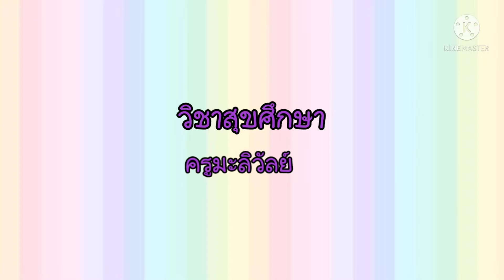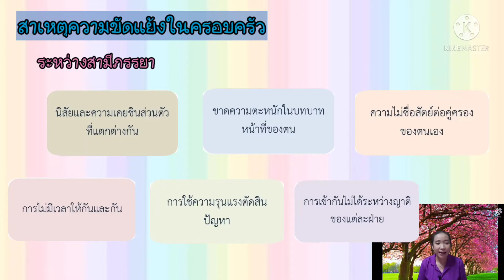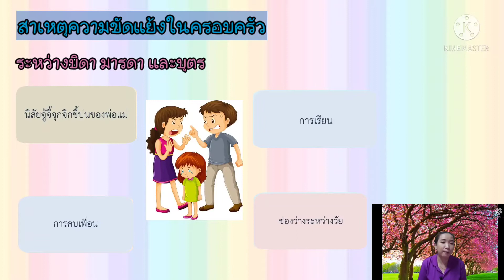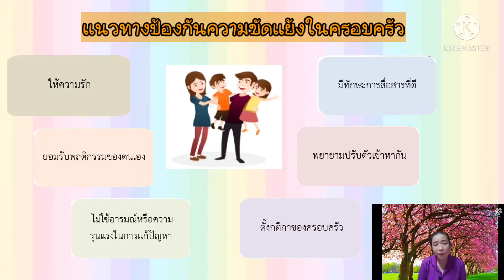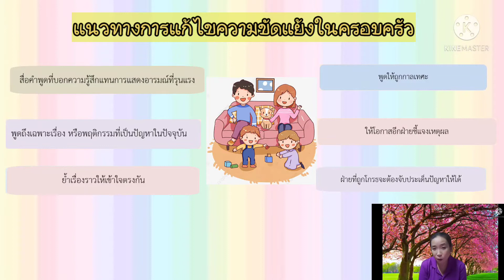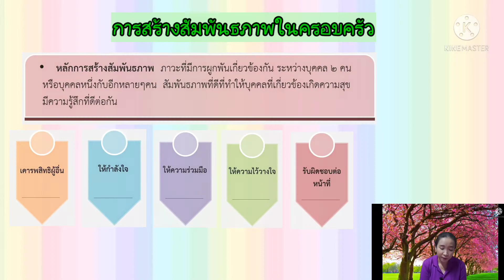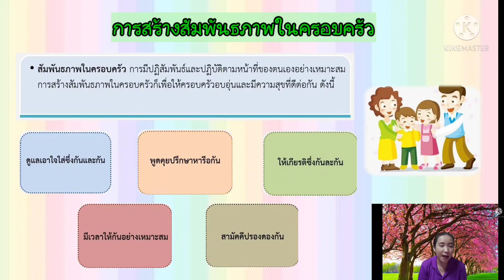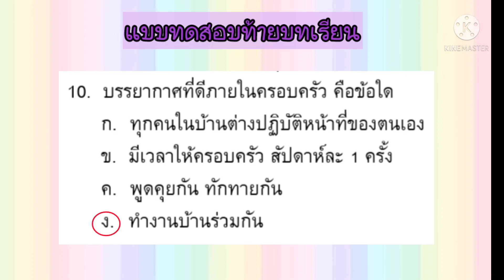MG3 HE64 vdo 061 Building relationships in family